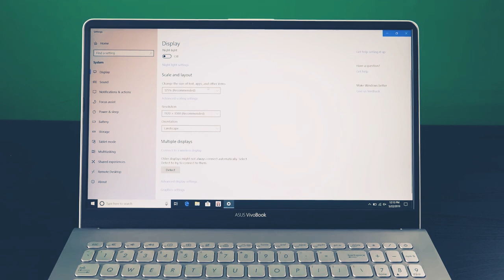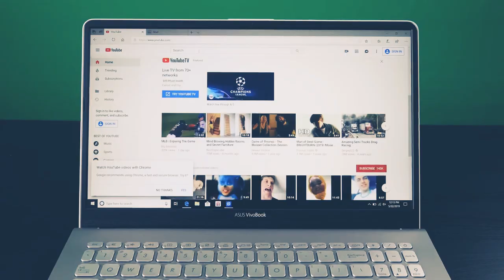Asus Vivobook S15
Ультрабуки компании ASUS входят в линейки ZenBook и VivoBook. Нашего внимание удостоилась новая модель VivoBook с наиболее популярной диагональю дисплея и неплохим набором характеристик. Да и без фирменных фишек производителя, включая ScreenPad 2.0, не обошлось.
Новинка называется ASUS VivoBook S15 S532F. Среди особенностей отметим дополнительный дисплей в сенсорной панели и небольшую массу корпуса.
Вместо классического тачпада, новинка получила дополнительный сенсорный дисплей. Эта разработка называется ScreenPad 2.0 и фактически объединяет между собой классический тачпад и дополнительный дисплей с функцией сенсорного ввода. Поверхность выполнена из шлифованного стекла и комфортно ощущается пальцами. Поддерживается управление мультитач жестами.
Линейка VivoBook нового поколения выделяется стильным дизайном с интересными расцветками и конструктивными решениями из имиджевой линейки ZenBook. Это делает такие аппараты хорошим вариантом для современной молодежи или повседневного домашнего использования.

Только здесь качественный и честный обзор от блоггеров YouTube!